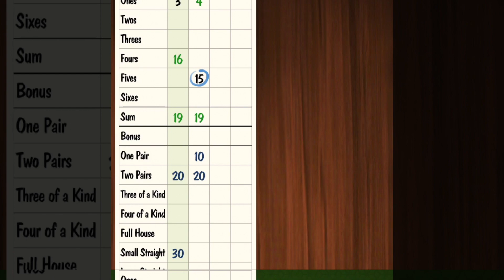Yatzy - Widescreen 12s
The most addictive dice game you have ever played! Yatzy Multiplayer by LITE Games combines straightforward and intuitive gameplay, pleasing design and animation, advanced customization options and endless fun in this wonderful dice game.

Play now on your mobile!

Play offline against the computer with three different difficulty levels to relax or online against real players from all over the world to earn your spot in the global leaderboards. Challenge your friends and family for friendly matches and customize the look and rules of the app to make it truly yours.

Features:
- Play online and offline
- Single- and multiplayer mode
- Customize rules and design
- Global leaderboards
- High quality design and animation
- Adjustable difficulty
- Many exciting achievements
- Optional left-hander mode

The app is available in high-quality localizations for the following languages: English, Danish, Dutch, French, German, Indonesian, Italian, Portuguese, Russian, Spanish & Swedish

The game is perfect for everyone who loves to play board and puzzle games. If you enjoy Backgammon or Solitaire, you'll love it. Your points get counted automatically and the rules are easy to learn. Have a seat at our virtual table within our app and enjoy cool design and sound effects - play now for free!

With the Yatzy dice game, we are trying to reproduce the classic experience as extensively and realistically as possible on mobile devices. The app is not aimed at children, but is designed for adults. We do not offer real-money gambling: no money or real prizes can be won. Practice and/or success at social casino games does not imply future success at real-money gambling.

General Data Protection Regulation

The protection of the personal data of our users and customers is of utmost importance to us. Lite Games' data protection policy complies with the applicable legal provisions of the Federal Data Protection Act (“Bundesdatenschutzgesetz”), the Telemedia Act (“Telemediengesetz”) and the provisions of the EU General Data Protection Regulation (GDPR). By downloading and installing this app you agree that you have read, understand, and unconditionally accept our general Terms & Conditions and our Privacy Policy You especially agree that we collect and/or transfer data (including device ids and IP addresses) to optimize our in-app advertising and to enhance its performance and targeting.

If you do not agree to our Terms & Conditions and our Privacy Policy, you should not use any of our apps or services in any way.

Last but not least, we would like to thank all of our players! We hope you have fun playing the game.